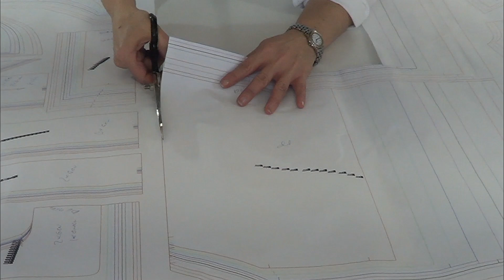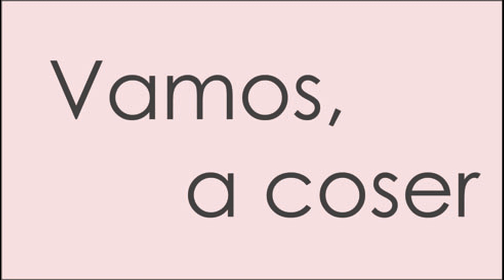Peto de pana con bolsillos. REVISTA PATRONES INFANTILES nº 14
Como hacer un peto con bolsillo y tirantes de pana negro de niña, patrón incluido en la revista patrones infantiles nº 14, tallas de 2 años a 10 años.
España: Mercerías, tiendas de telas, amazon.es
Alemania: amazon.de
Reino Unido: amazon.co.uk
Italia: amazon.it
Francia: amazon.fr